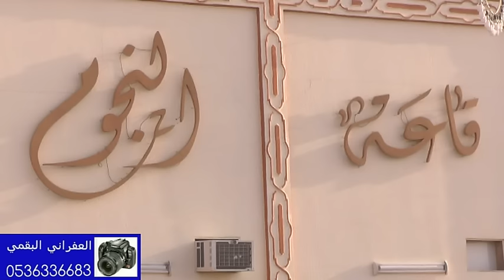حفل الشيخ خاتم بن محسن المتعاني الحارثي بمناسبة زواج ابنائه عمر ونايف الاستقبال